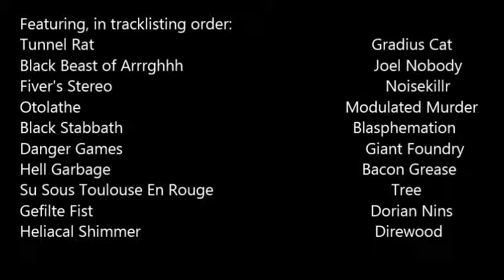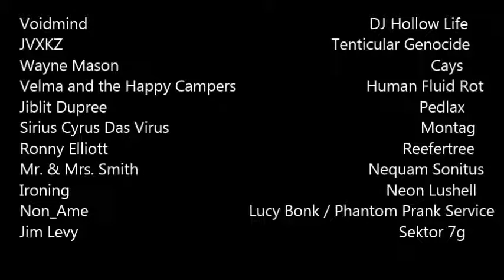Tunnel Rat 'Harkaress'